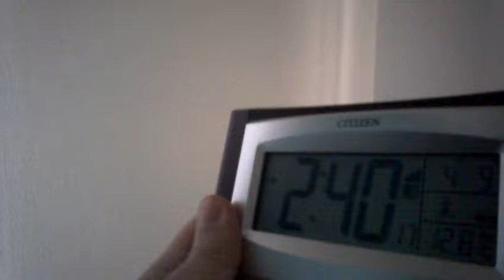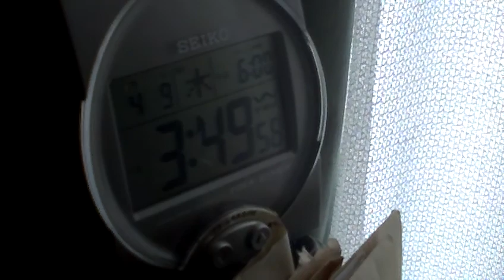午後2時40分から 2015年4月9日 斜向かい他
01:40,10:38,33:42（東隣）,37:55(犬の散歩),41:40,46:48,